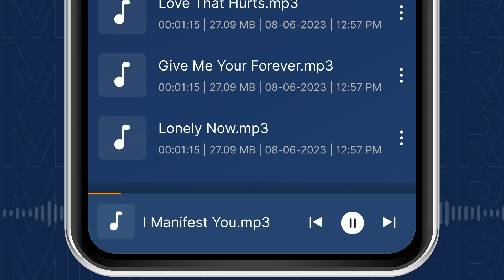Music Player - Mp3 Player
Best music player offline allows you to play music offline from a music library in any format.
Music player all format for android supports all music format & provides the best musical experience for you. Enjoy your music with stylish and simple mp3 player. Browse all songs on android device and play music with powerful equalizer with this media player.